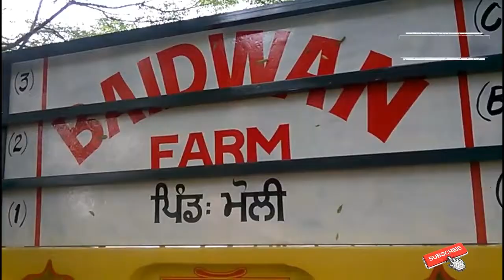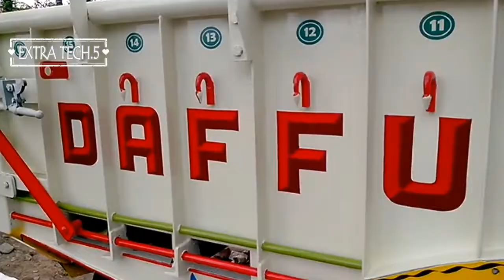50.00,0000 SB ਜੱਟ ਦਾ ਟਰਾਲੀ ਬਣੇ 3 ਲੱਖ ਦੀ //JATT DA TRALLA BANE 3 LAKH DA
DAFFU ENG WORKS , HARROW MUKABLA NAND PUR KALOUR
FATEHGARH SAHIB
MELA BABA  RODU SHAH
DAFFU NAND PUR KALOUR FATEHGARH SAHIB

sonalika ford farmtrac massey john deere arjun hmt
-tsb

trolley

harrow, cultivator,
Bottom Plough
Reversible Plough,
Bund Formers
MODIFIED TROLLEY  TRACTOR MODIFIED IN INDIA
22 27 , 28, 29 CREATING foot lambi trali futi fut fit trali a new